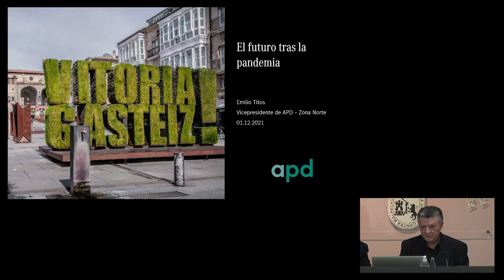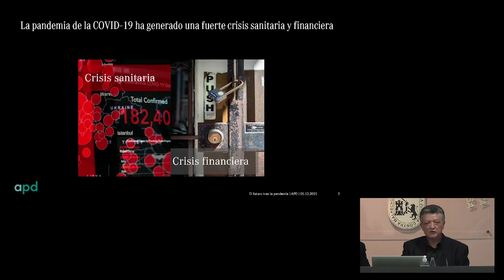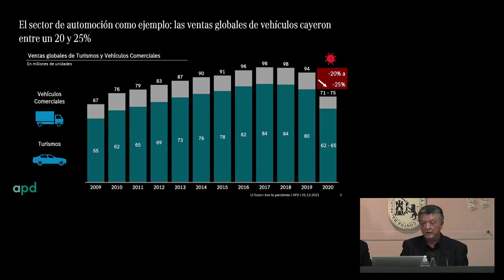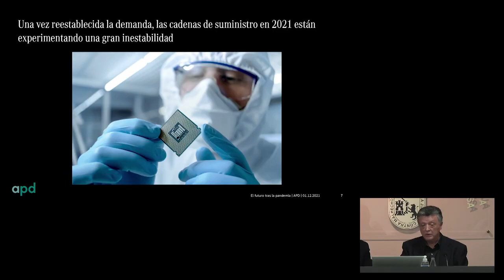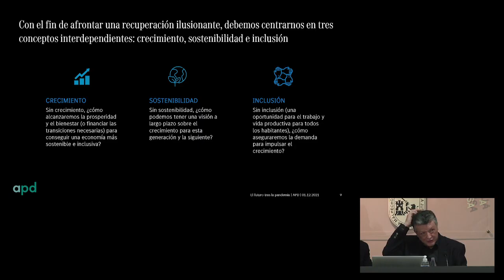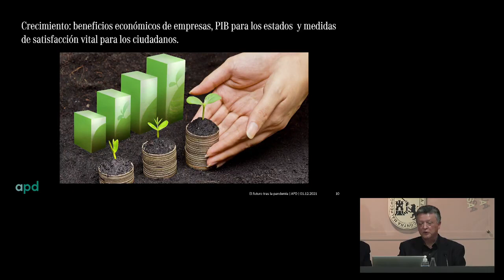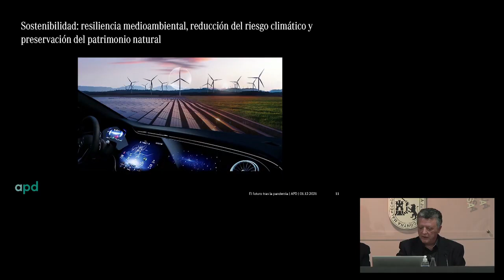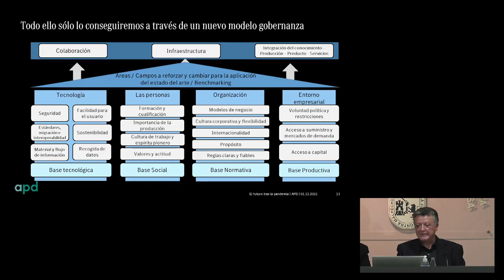FUTURO TRAS LA PANDEMIA: LA ECONOMIA TRAS LA PANDEMIA